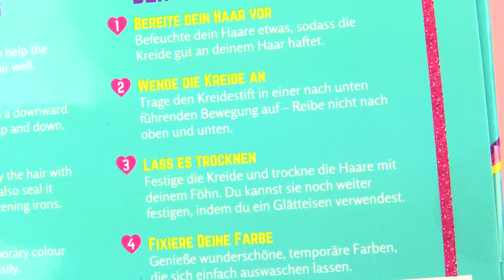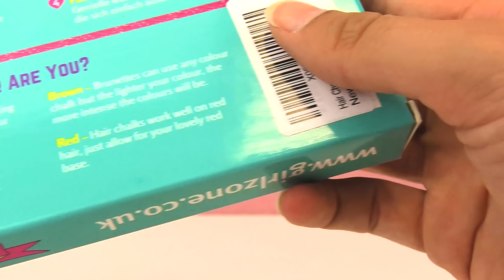BARBIE u FRYZJERA | Nowy świecący KOLOR WŁOSÓW z Girl Zone Hair Chalk Studio - tęczowe włosy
Chcesz, aby Twoje włosy lśniły najpiękniejszymi kolorami tęczy? Z tą nową kredą do włosów nie ma problemu. Barbie wypróbuje je dla Ciebie!